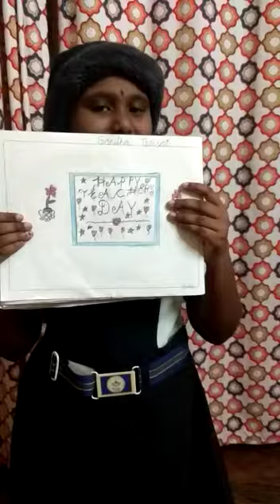Teacher's _day Teacher's day speech by Ganitha Thri Sai